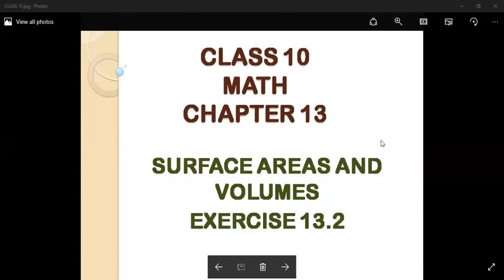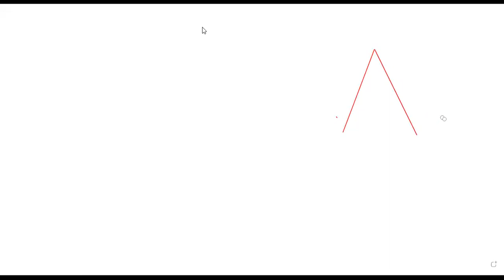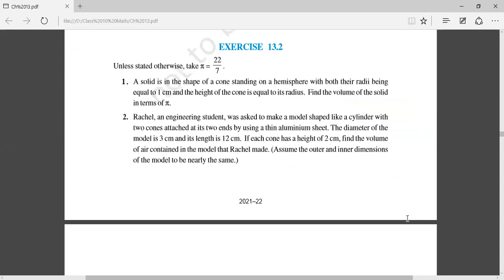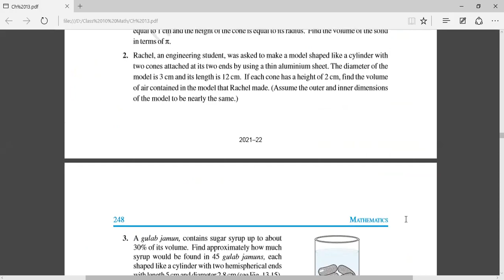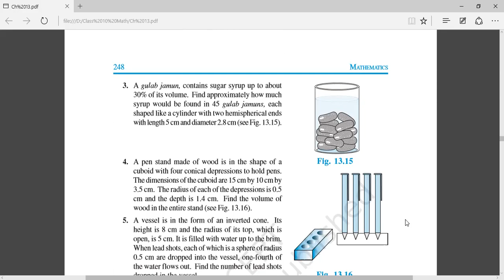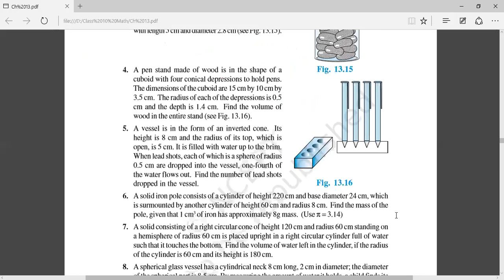Class 10 Math Chapter 13 Surface areas and volumes Exercise 13.2 Q1 to Q4